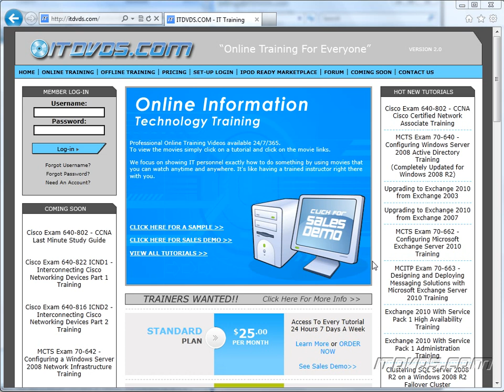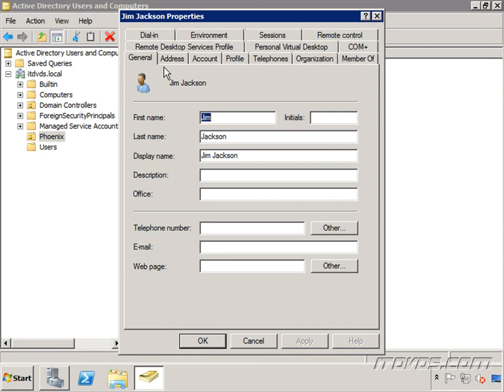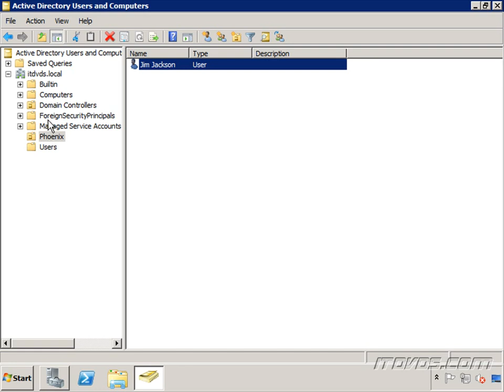MCTS Exam 70-640 Training - Forest Root Domain CBT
MCTS Exam 70-640 Windows Server 2008 Active Directory Training by ITDVDS.com. This is just a sample from the MCTS Exam 70-640 Windows Server 2008 Active Directory Training from ITDVDS.com that explains the concept of a forest root domain.